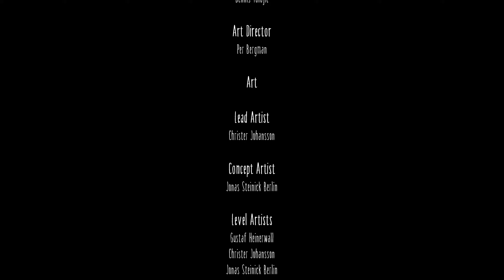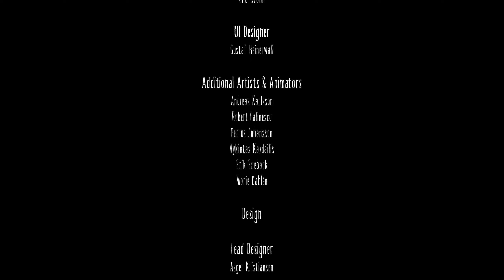Little Nightmares Gameplay Deutsch #6 Fressen oder gefressen werden Alles endet hier!